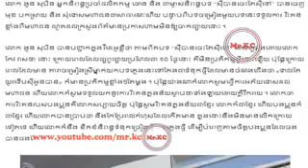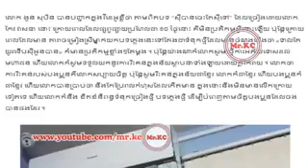កវី​និពន្ធ​បទ,ស៊ី​បាន​ចេះ​តែ​ស៊ី​ទៅ!,លោក ងួន សុបិន ,ចេញ​មុខ​បក​ស្រាយ​,ជុំវិញសំឡេង,រិះគន់​ពី​មហា​ជន,